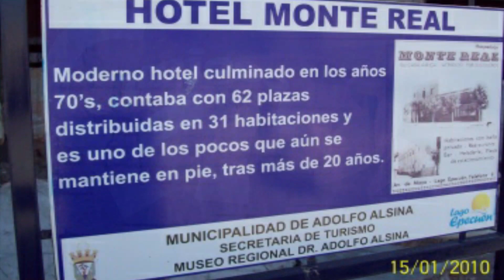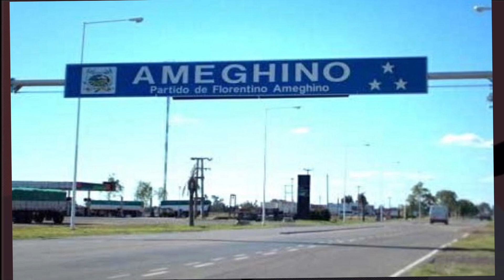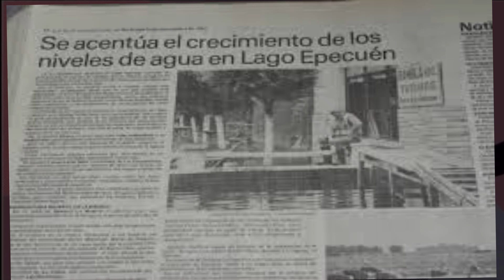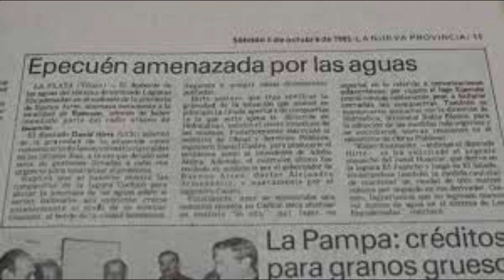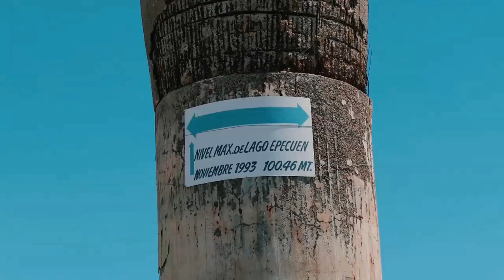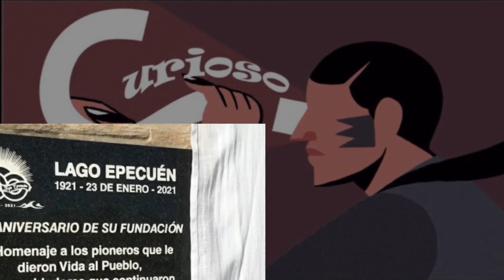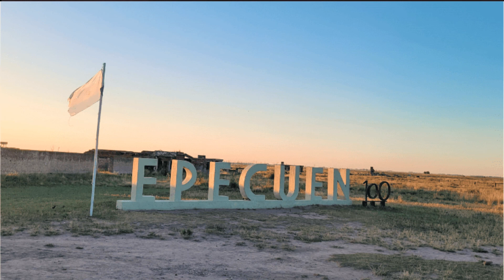La historia de Epecuén | Argentina 🇦🇷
Repasamos la historia de Villa Epecuén, el poblado argentino que paso de las luces y de los flashes a la tragedia y el abandono.